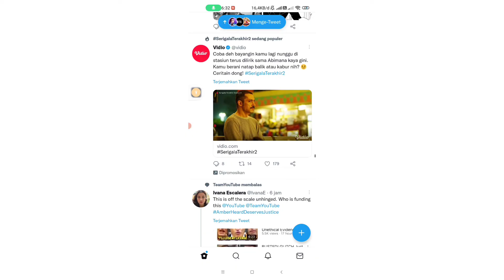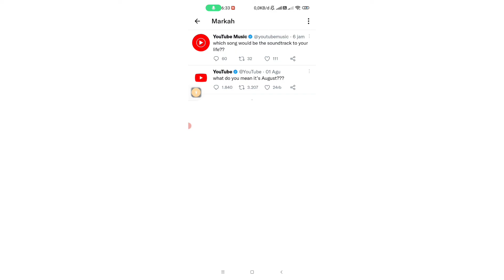Penyebab Tanda Markah Twitter Hilang yang Perlu Kamu Ketahui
Pada video kali ini saya akan menjelaskan penyebab kenapa markah Twitter menghilang. semoga bermanfaat.